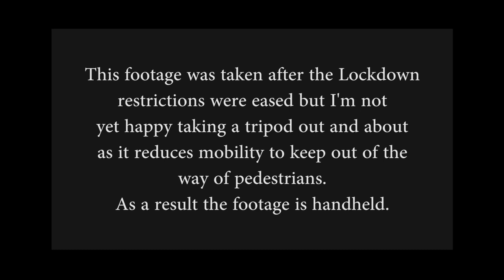Newcastle Buses - August 2020 - Part 1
Newcastle Buses filmed in August 2020, part 1.  Includes Arriva and Go North East.  As always thanks very much for watching.

Transport based art posters and prints: